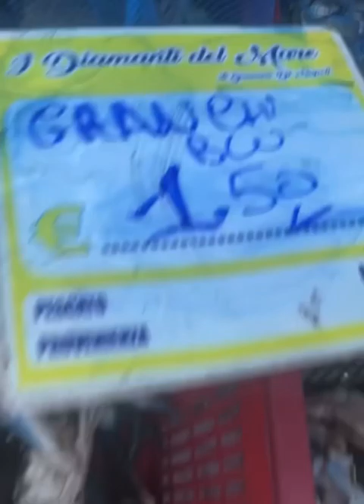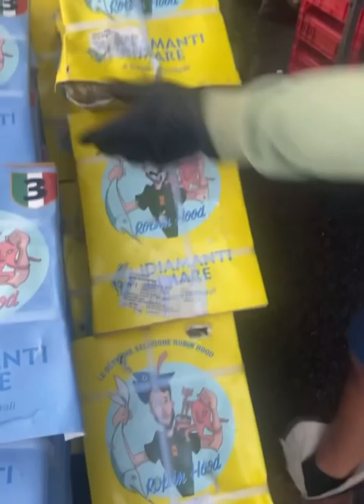I diamanti del mare di Gennaro di Napoli